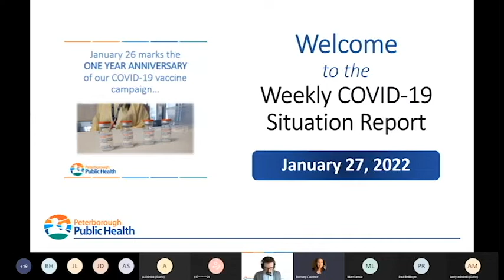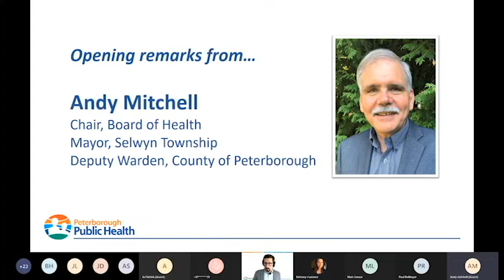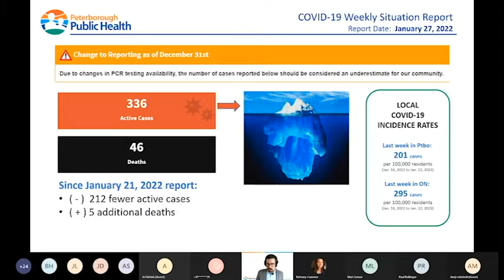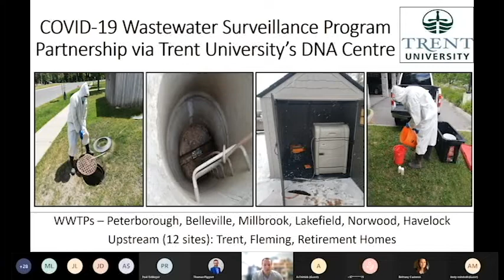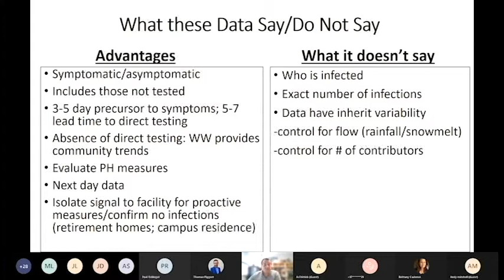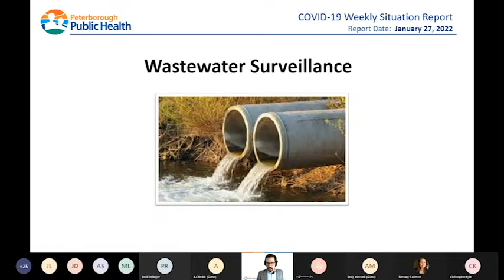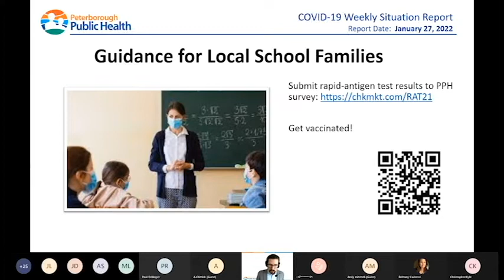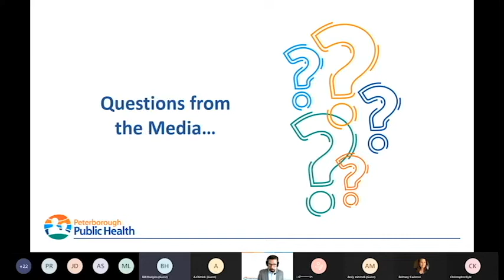20220127 Weekly COVID 19 Media Briefing 1